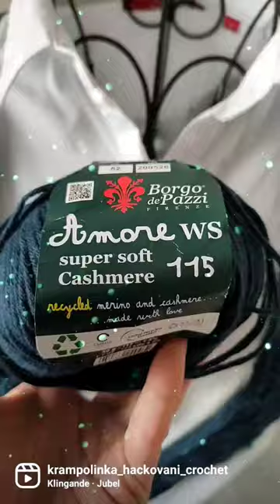TEASER / VESTA nebo SVETR AMORE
💟 AMORE WS 115 💟

Jen si sem odložím, jak by mohla vypadat vestaamore , ale budu pokracovat do svetříku

👉Spotřeba teď je 5 klubek modrá borgodepazzi amorews115 od @klubickaodsrdicka 🛒🛒 a budu kombinovat rukávy s bílou a růžovou 💝💝🌺🌺

🧶🧶Borgo de Pazzi Amore 115 je klubíčko 50g/115m, směs 45% recy merino🌱🌱, 25% viskóza, 20% polyamid a 10% recy kašmír🌱🌱 💟💟 🍀

Pohodový konec roku 🤩🤩